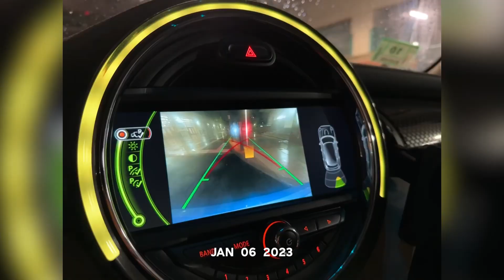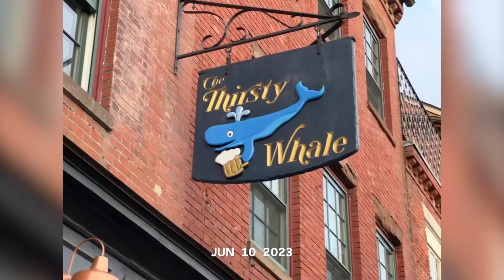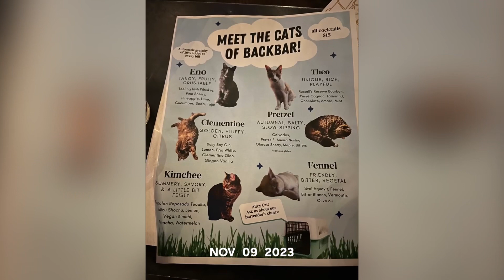2023 year in review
Made with 1SE (1 second every day).